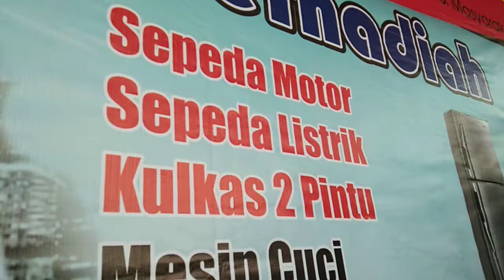PEMENANG UNDIAN MOTOR JALAN SANTAI HARLAH YABUJAH SEGERAN YANG KE 38